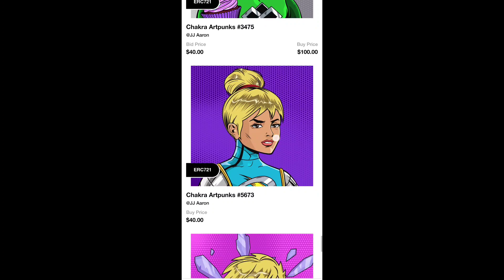NFT எங்க வாங்கறது❓ நம்ம NFT ய எங்க விக்கறது❓Best MarketPlace To Buy & Sell NFTs in India💥💥💥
இந்த Photo-ல அப்படி என்ன இருக்கு?🤔 What is NFT?